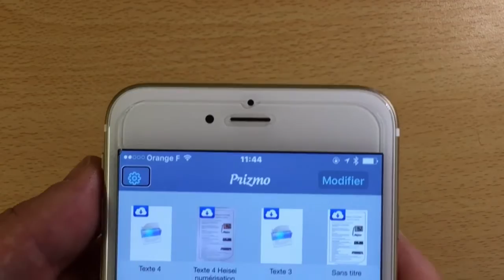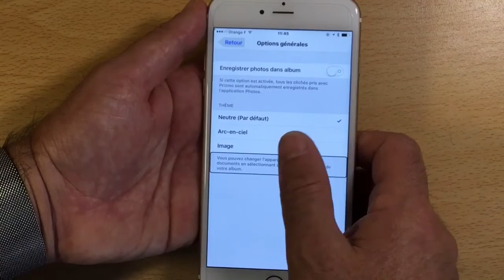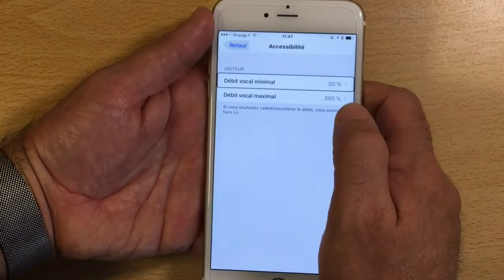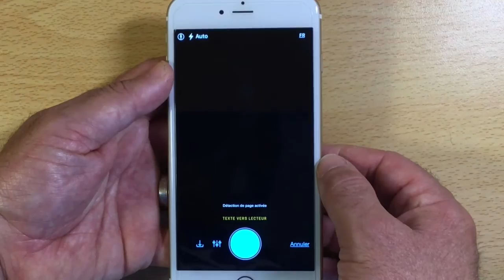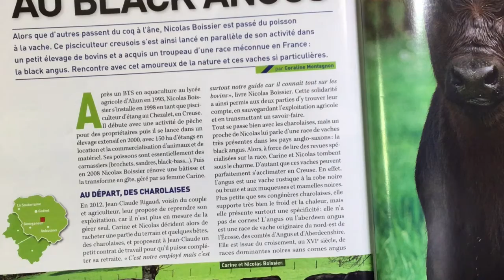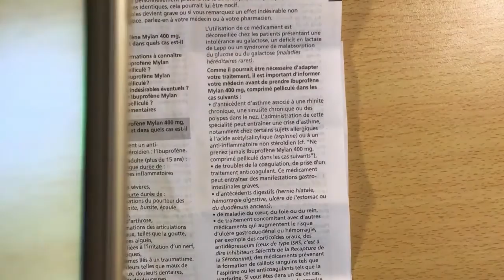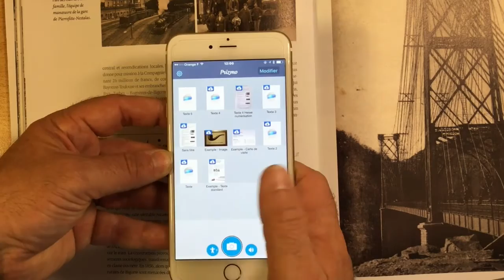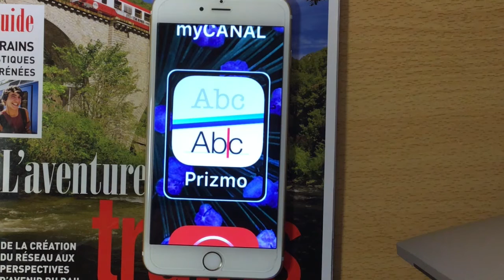Prizmo Logiciel De Numérisation Pour iPhone Scanner Vos Documents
Scanner  et OCR universel. Pour tous.
iPhone + iPad (ainsi que Mac). Optimisé pour iOS 8.
Prizmo 4 intègre les dernières avancées d'iOS 8: Handoff, les extensions iOS 8 (au nombre de 4), et l'accès aux documents iOS 8 (en entrée et en sortie).

Grâce à Handoff, Prizmo 4 ous permet de poursuivre l'édition d'un document d'un appareil à un autre. La fonction est actuellement opérationnelle sur iPhone et iPad, et le sera bientôt sur Mac également!
Prizmo offre plusieurs extensions iOS 8: Rognage et nettoyage, Acquisition du texte, et Lecture du texte. La fonction "Rognage et nettoyage" de Prizmo est disponible dans l'application Photos d'iOS sous la forme d'une extension de traitement photo, vous permettant de traiter des images directement depuis l'application Photos. Cette fonction est également disponible dans les autres applications en tant qu'extension "Action". Les actions "Acquisition du texte" et "Lecture du texte" vous permettent elles aussi d'utiliser les fonctionnalités de Prizmo depuis d'autres applications.
Enfin, Prizmo 4 supporte les documents iOS 8: vous pouvez importer des images et exporter des résultats vers tous les systèmes cloud installés sur votre iPhone ou iPad (dont iCloud Drive).
périence de scanning universelle
Vous voulez scanner des documents texte, traiter des cartes de visite ou des images avec votre iPhone ou votre iPad? C'est possible avec Prizmo.

Prenez une photo, choisissez le type de document, et ayez recours à la puissance des fonctions de nettoyage et d'amélioration de l'image (comme le rognage et la correction de perspective, la lisibilité du texte...) pour améliorer le cliché. Prizmo accepte les documents multipage, alors vous pouvez ajouter autant de pages que vous le souhaitez dans un même document.

Sans oublier que vous pouvez interagir avec le moteur d'OCR comme jamais auparavant. Déplacez ou redimensionnez une région, et voyez par vous-même: le texte reconnu par l'OCR s'adapte comme par magie. Corrigez ou éditez le texte, et ensuite exportez le document. Un jeu d'enfant!

iCloud. Travaillez où vous voulez, quand vous voulez.
Démarrez le traitement d'un document avec votre iPhone quand vous êtes en déplacement, et finissez le travail sur votre Mac ou iPad à votre retour à la maison.